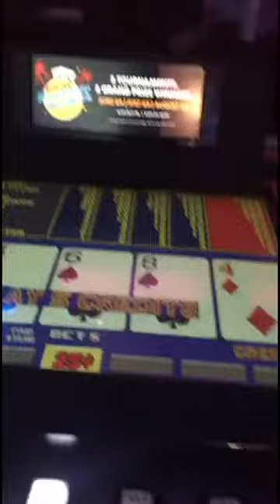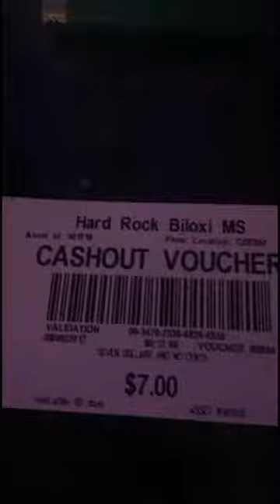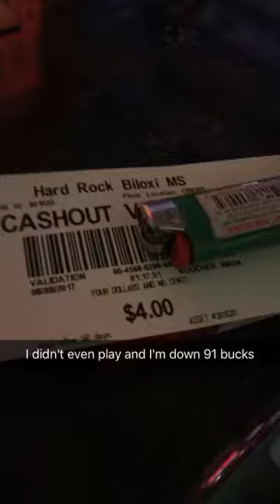Birthday Vlog #39 😩😩😩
Hard Rock Casino in Biloxi, MS happy 30th to me 😩